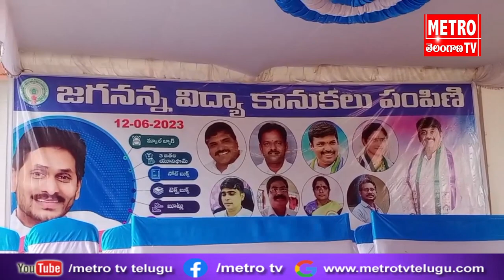రాష్ట్ర అభివృద్దే సీఎం జగన్ లక్ష్యం : మంత్రి గుడివాడ అమర్నాథ్ | Metro Tv Telugu Live